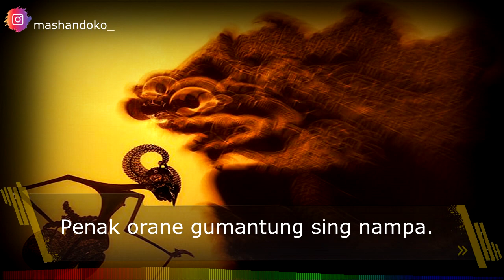Story WA Jawa 30 detik - Urip Penak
Salam Rahayu Sedulur..Ini adalah video story wa jawa 30 detik, tentang pitutur jawa yang menginspirasi dan memotivasi hidup.

"Hidup bahagia maupun susah harus tetap kita jalani, Enak tidaknya tergantung yang menerima. Semakin kita ikhlas dan sabar, semakin nikmat hidup kita".